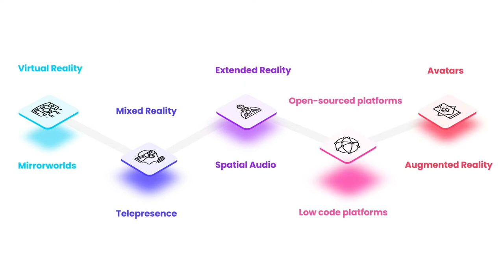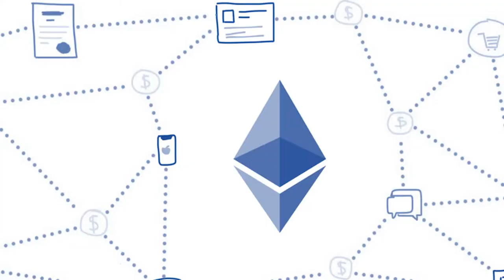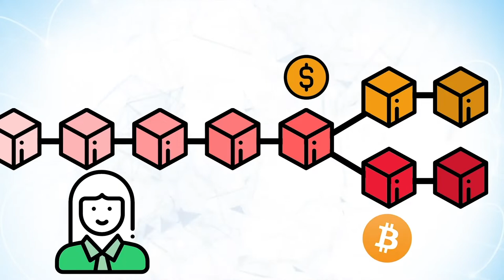Metaverse Unboxed | Understanding Metaverse terminologies with Supreet Raju, Co-founder, OneRare